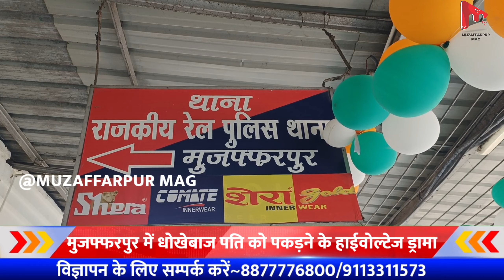मुजफ्फरपुर में धोखेबाज पति को पकड़ने के हाईवोल्टेज ड्रामा